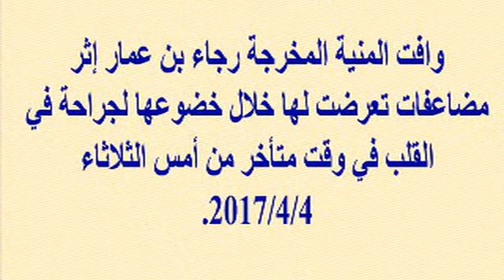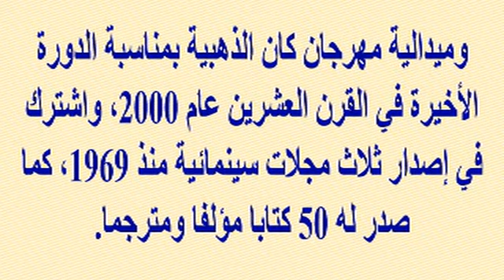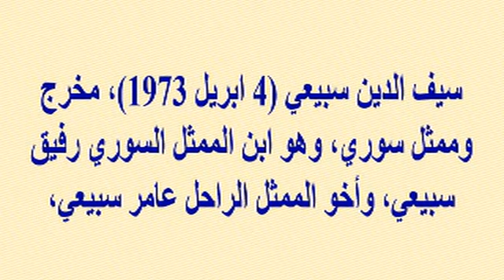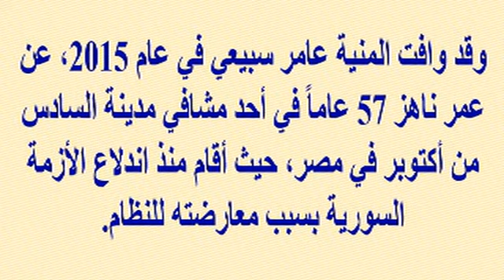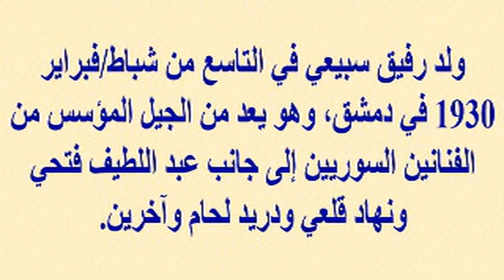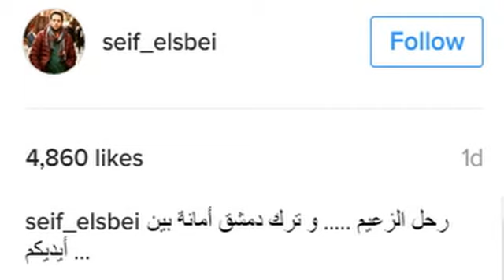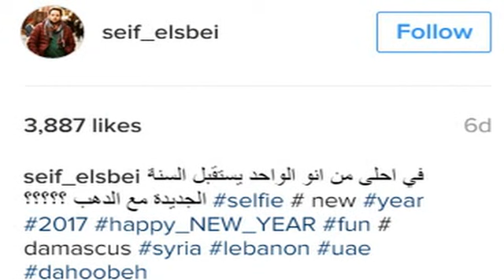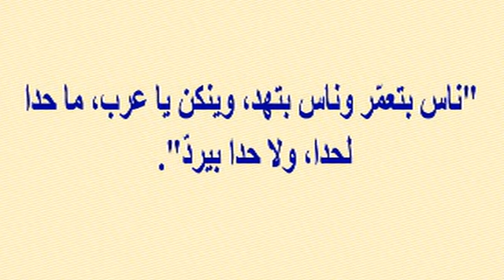الثلاثاء الحزين 4 أبريل 2017 يشهد رحيل فنانة تونسية قديرة وفنان وناقد مصرى مشهور...تعرف عليهما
وبرجاء زيارة مدونتى الجديدة على الرابط
  وشكرا